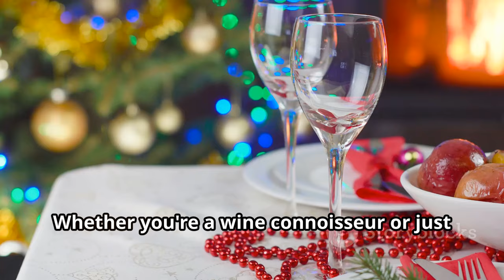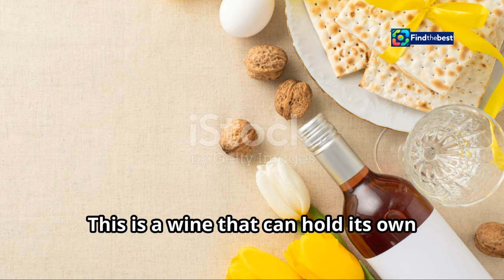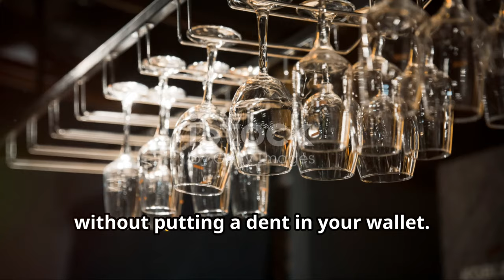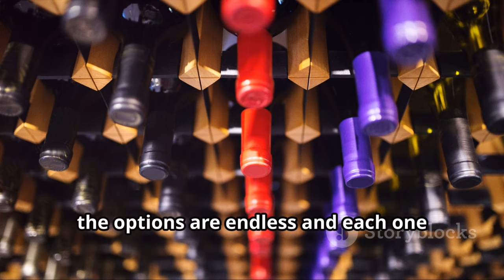7 Trendy Sparkling Wines to Elevate Your Holiday Parties!